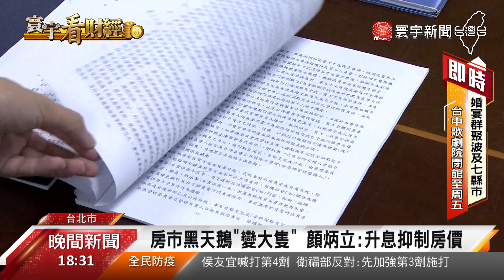虎年房市虎嘯變貓聲？專家預言蛋白區未來走勢@globalnewstw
近來房市熱度高居不下，中南部蛋白區漲幅驚人，不過房產大老 顏炳立 表示，虎年房市應該是虎嘯，但現在剩下貓聲，因為央行升息、限縮土建融資等手段，預估今年房地產，呈現量縮價難漲格局，等於看空房市，但也有專家認為，房市依舊火熱。